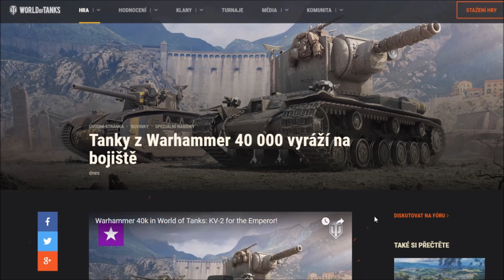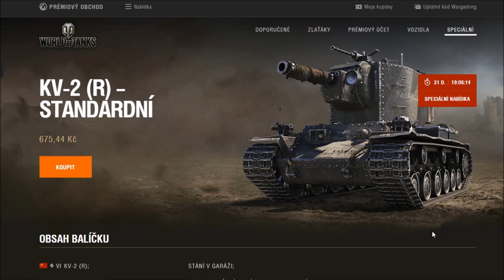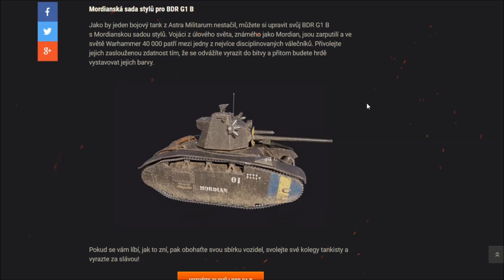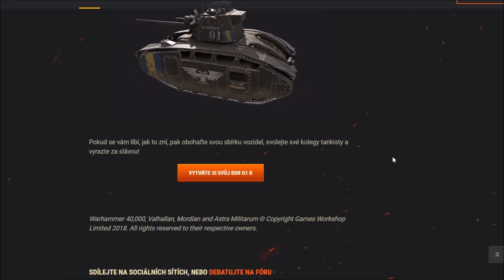Wot cz - TOHLE MUSÍM MÍT !!! / Epický nový prémiový tank v prodeji !!!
Dnes se podíváme na speciální nabídky a tohle bude stát za to, jelikož se v prodeji objevil úplně nový prémiový tank s epickým maskováním! Snili jste někdy o prémiové KV-2 ? Pokud ano, tak se vaše sny právě splnily, jelikož přesně toto můžeme najít teď v prémiovém obchodě a k tomu ještě s naprosto úžasným maskováním. Doufám, že se vám video líbilo a pokud ano, nezapomeňte ohodnotit palcem nahoru a nějakým suprovým komentářem!

World of tanks
Konvalina kupuje prémiové tanky
Nový prémiový stroj
Konvalina11
Novinky
Speciál